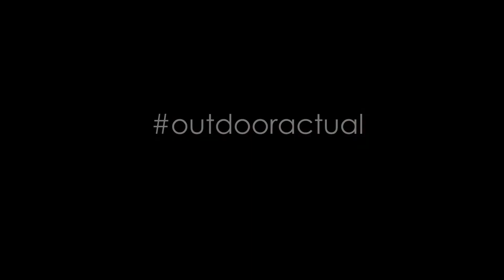MILLET - PIERRA MENT 20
Mochila para el esquí de montaña de competición, en la que cada uno de sus detalles está pensado para reducir unos segundos al crono.  Muy ligera, apenas 250 g, y una ergonomía diseñada para el máximo rendimiento. Ya sea para el acceso a los crampones, la fijación de esquí o el ajuste del arnés de transporte, el objetivo era recortar el peso combinando confiabilidad y robustez, por lo que ha sido aprobada por la Federación Internacional (ISMF).
La Pierra Ment 20 de Millet está dirigida a todos aquellos esquiadores de montaña exigentes que quieren darlo todo en una competición sin renunciar a unas cotas altas de seguridad y durabilidad.